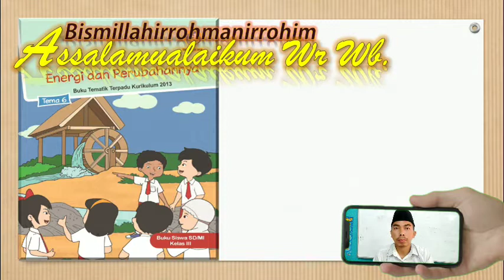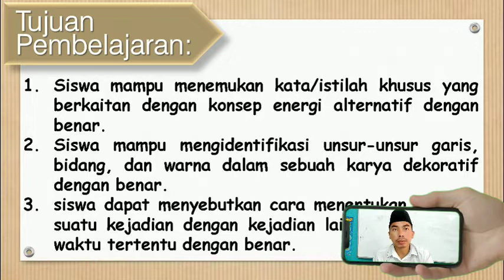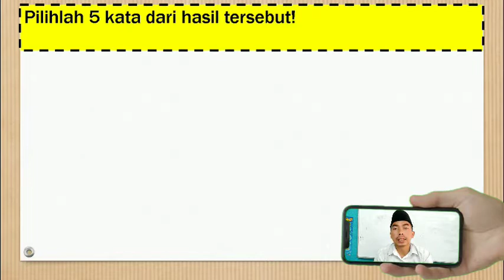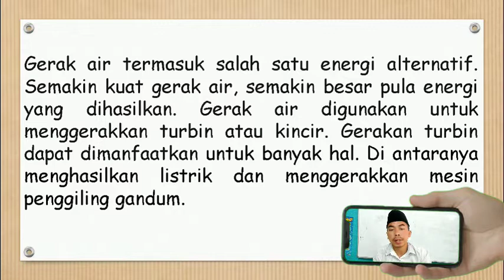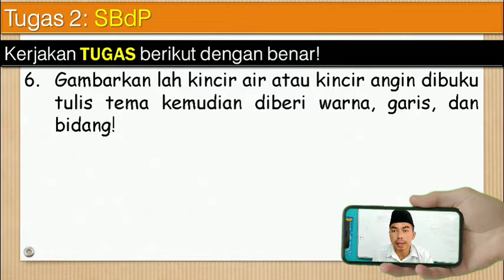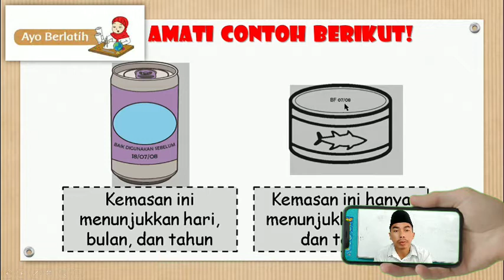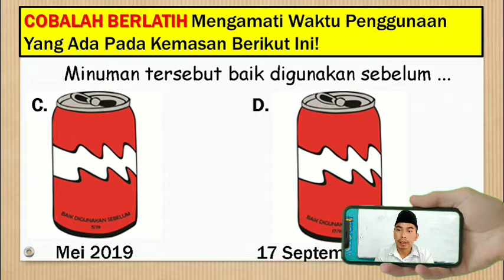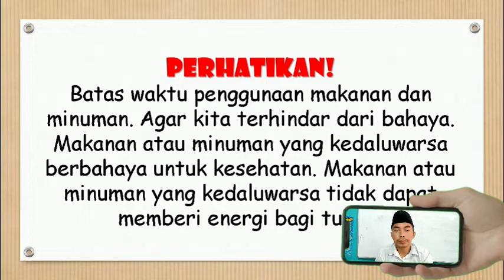MATERI KELAS 3: TEMA 6: SUBTEMA 3 || PEMBELAJARAN KE-3